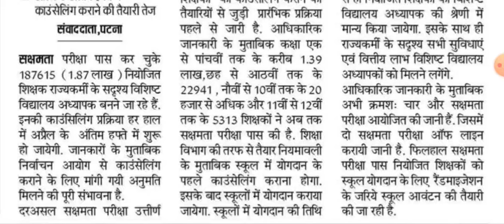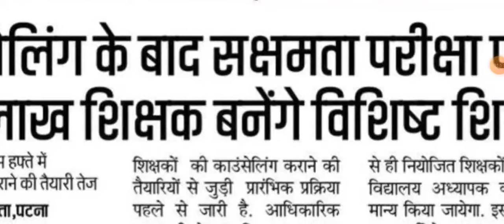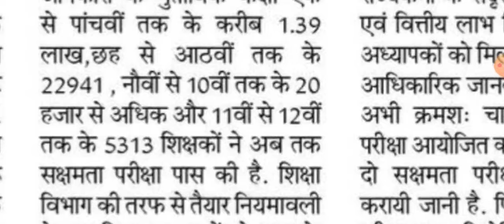सक्षमता पास शिक्षकों के काउन्सलिंग को लेके आई अपडेट🔥। Niyojit Teacher Latest Update